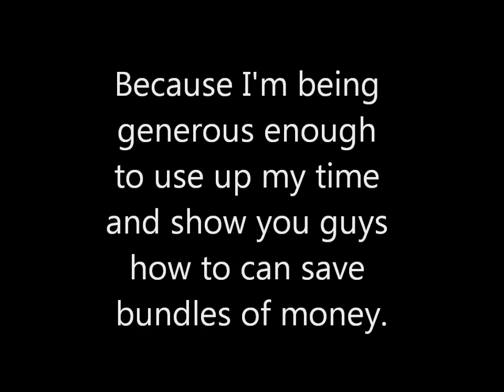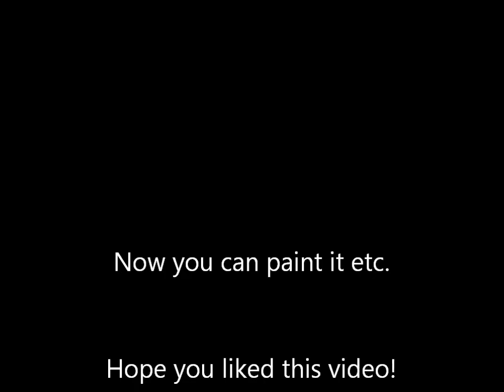How to make a Mono-fin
0:58:00 to go straight to directions